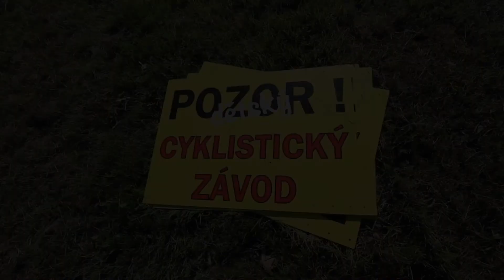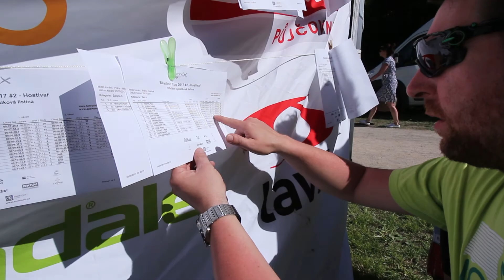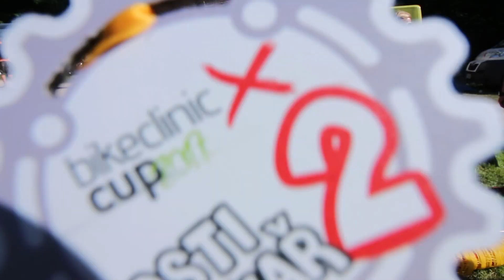Bikeclinic Cup 2017 - Praha Hostivař - 28.5.2017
Bikeclinic Cup